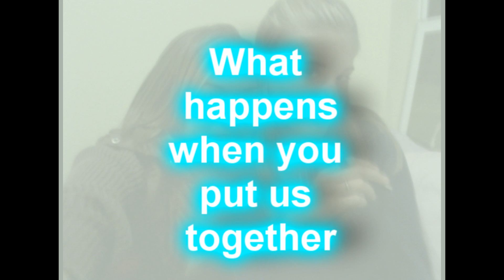Crap Quality and a crazy horse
Me and Emilee had a sleep over at her dads and we  worked
than rode. My phone caught some amazing bucks bt when i went
to put it on my computer some didnt work so i tried
to import them again but it deleted everyting off it and im sad lol
but yah emilees got bucked once i got it twice and we both
stayed on emilees buck was amazinng but that was one vid that
didnt wor